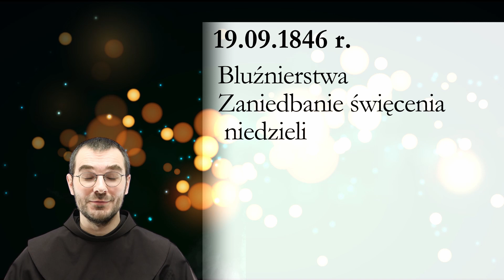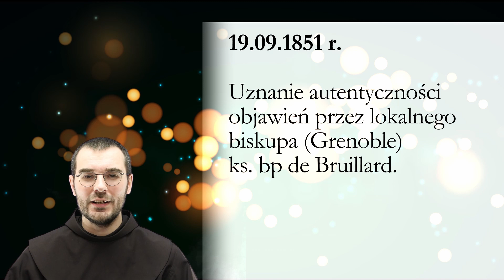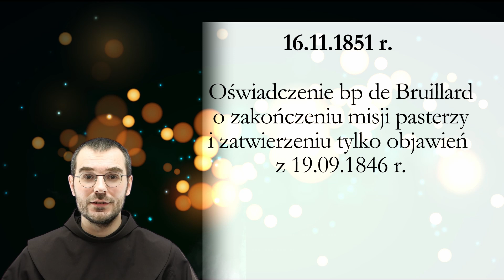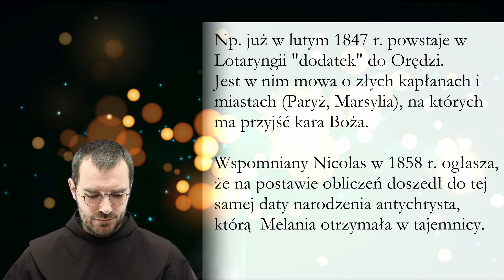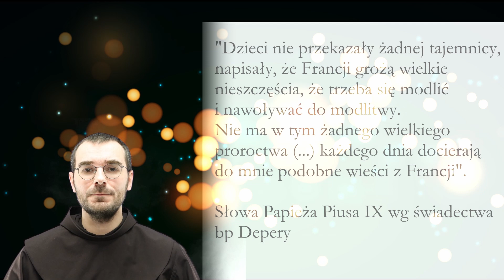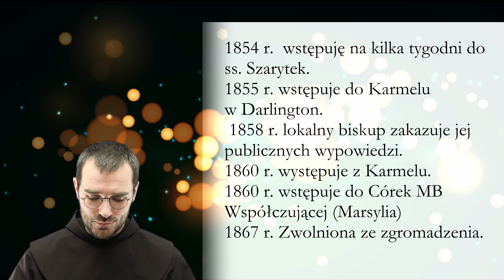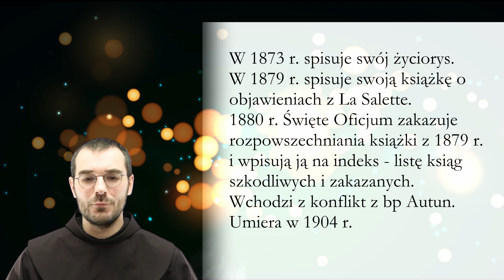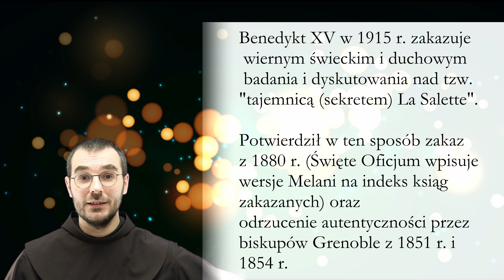Objawienie w La Salette - historia, fakty i teorie spiskowe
Co naprawdę objawiła Matka Boża w La Salette, a co jest tylko mitem? Jak do orędzia z 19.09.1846 r. podszedł Kościół?
Dlaczego już 2 miesiące po zatwierdzeniu objawienia lokalny biskup przestrzega przed niezatwierdzonymi orędziami?
Dlaczego 8 lat po objawieniu biskup musi wydać "instrukcję pastoralną" negującą to, co głosi jedna z widzących?
Czym jest ruch melanistów?
Zapraszam do wspólnego studiowania niesamowitej historii orędzi z La Salette :)